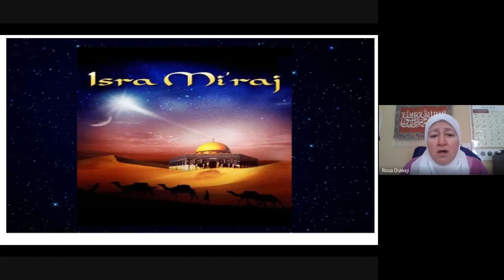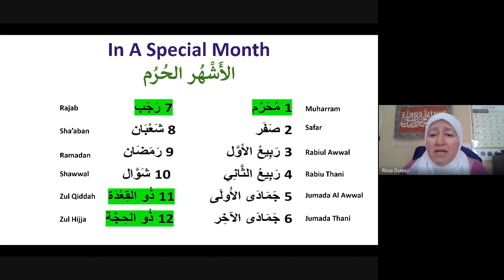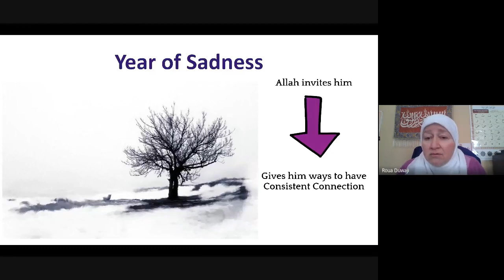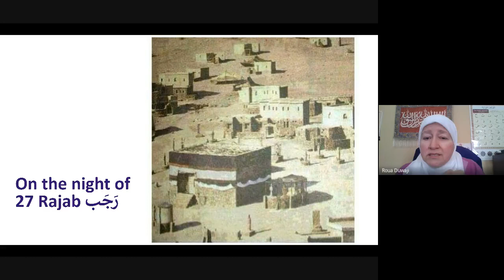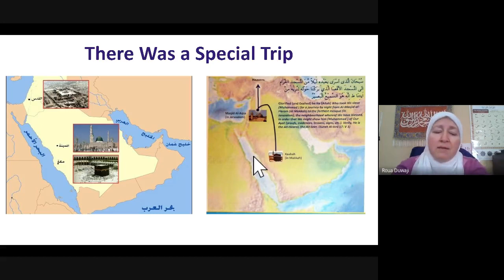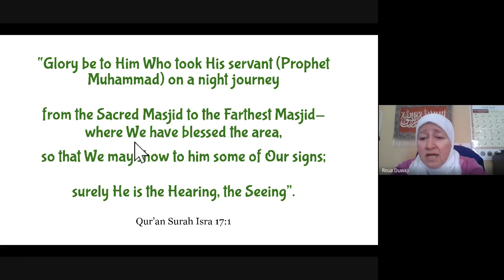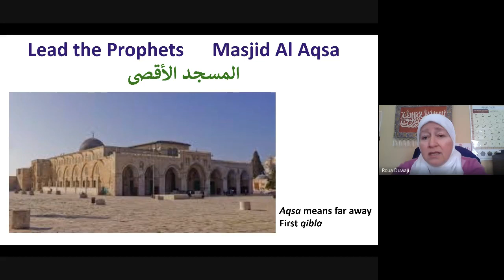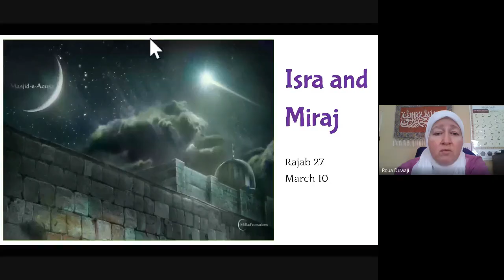A Gift in the Year of Sadness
For Teacher Tuesday today Ms. Roua told the very first part of the Isra and Miraj story.

We remembered how the Prophet ﷺ felt after losing his closest family members and dealing with those rocks at Taif. And then how Allah lifted his spirit and his mission through such a miraculous journey.

We can't wait to talk about even more beautiful parts of the story leading up to 27th of Rajab/March 10.

A lesson in gifts from perseverance that we appreciate even more during this time we are living in.